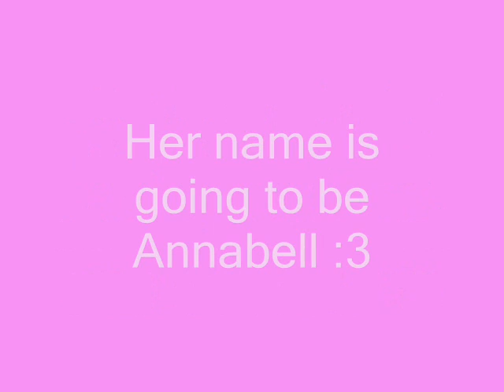Woot! My New Dolly Is On The Way!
Yay! I am so excited! :3 (The title basically says it all) :3
Information: Doll is originally My Melody but obitsued and re-wigged, I purchased her from ebay with a lot that comes with stock peices, hand-made clothing, re-ment sneakers, obitsu hands,and many more eccessories :3